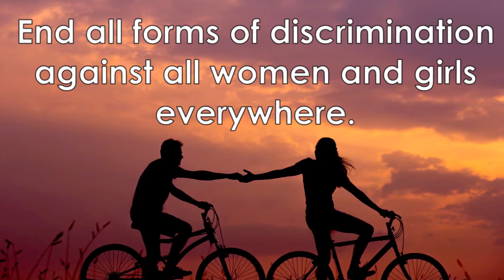YouMAKE: Gender Equality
Gender equality is not only a fundamental human right, but a necessary foundation for a peaceful, prosperous and sustainable world.
This short video was created as part of the Erasmus + CBY project "mYouth Socially Responsible Marketers [YouMAKE]".
No professional tools were used, only participants' smartphones and free PC software.
The project aim is to increase public awareness for the implementation of Sustainable Development Goals [SDGs] by using Digital marketing tools.